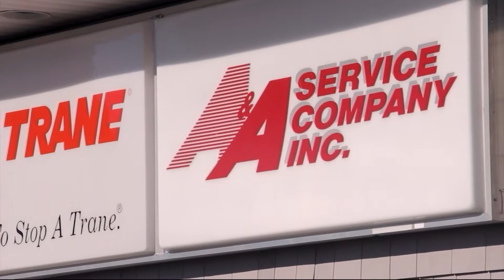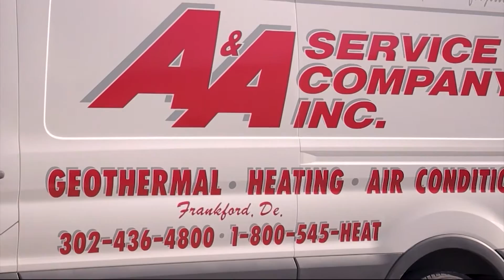Paid Content by A&A Companies - Family History and Company Overview